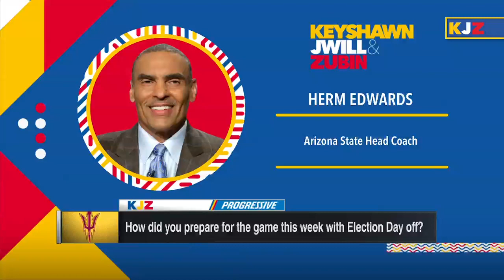Herm Edwards on Pac-12 football starting, Arizona State vs. USC | KJZ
Arizona State Sun Devils football head coach Herm Edwards joins Keyshawn Johnson, Jay Williams and Zubin Mehenti to discuss the start of the Pac-12 college football season, ASU's game vs. USC, the Washington vs. Cal game being canceled, ASU QB Jayden Daniels, and more.